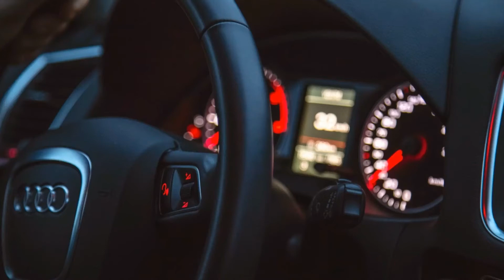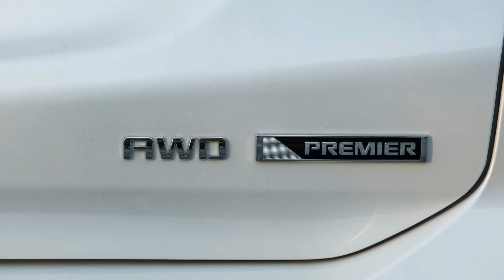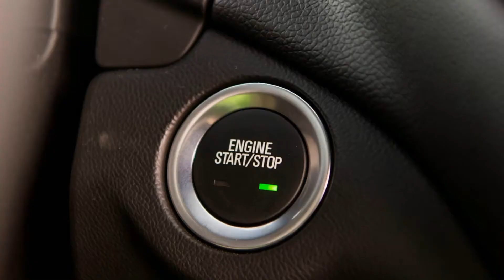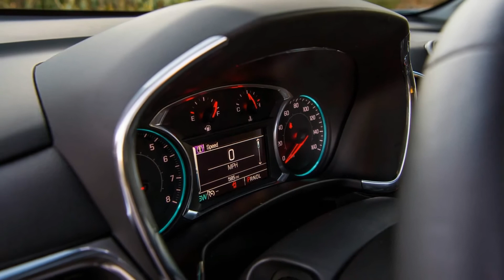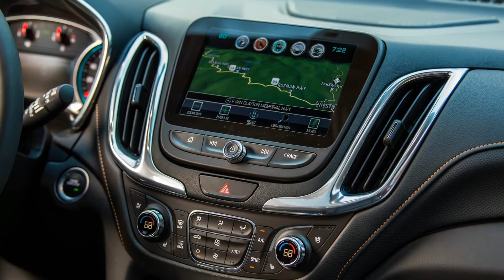MUST SEE! 2018 Chevrolet Equinox First Drive Review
2018 Chevrolet Equinox is the stuff suburban dreams are made of.